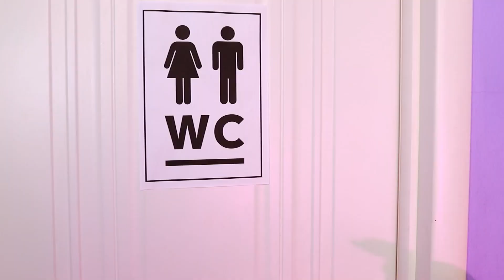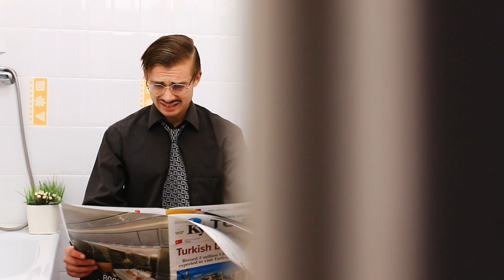Nếu Bạn Là Cô Gái Duy Nhất Trong Gia Đình / Là Con Gái Thật Khó!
Kerry được sinh ra trong một gia đình nhiều anh em rất hạnh phúc. Có tận ba người anh trai là một may mắn lớn. Nhưng là cô gái duy nhất trong gia đình vẫn có một chút khó khăn.